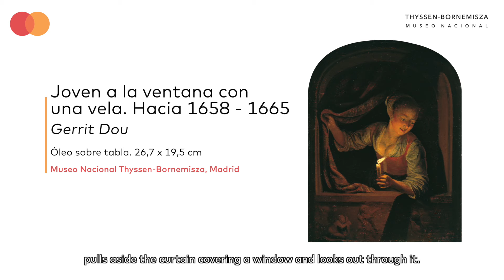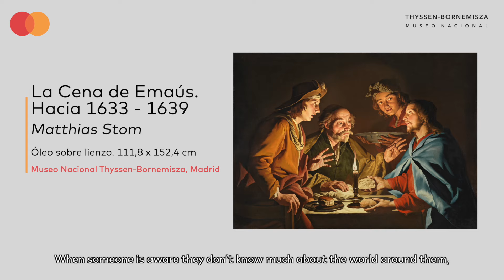La esencia de la ciencia, con Miguel Peiró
La ciencia no es solo un conjunto de conocimientos, es una actitud que nos enseña a interactuar con la naturaleza de manera sostenible y equilibrada.

Celebramos el 10 de abril, Día Mundial de la Ciencia y la Tecnología, con este recorrido ofrecido por Miguel Peiró, doctor en física de partículas y cosmología y director de la Academia de Arte y Ciencia, para descubrir de la mano de @MasterCard cómo la ciencia puede acercarse a las personas, despertando el misterio, el asombro y el descubrimiento en cada uno de nosotros.

Cuatro obras simbólicas nos invitan a sumergirnos en el mundo de la observación y experimentación. Desde el impulso en "Adán y Eva" de Jan Gossaert, hasta la fascinación por los misterios de la naturaleza en "Joven a la ventana con una vela" de Gerrit Dou, pasando por la revelación de conocimiento en "La Cena de Emaús" de Matthias Stom y la conexión con la sabiduría ancestral en "Retrato de una mujer como una Vestal" de Angelica Kauffmann.

En este viaje, recordamos que todos somos científicos a nuestra manera.